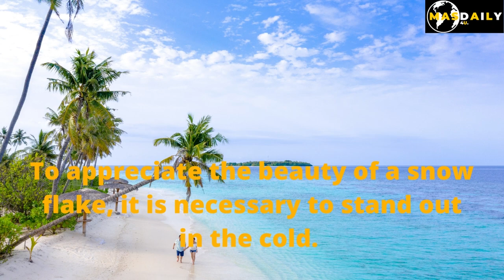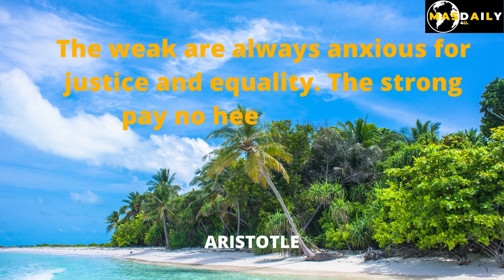Aristotle | Experience Thought